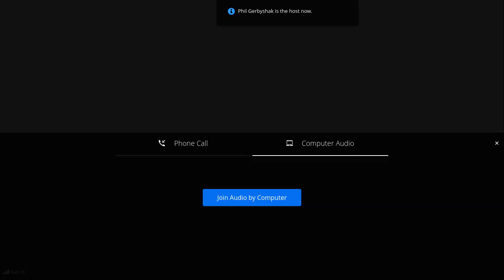Neil Mullarkey - In the Moment on Improv, Sales and More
Neil Mullarkey is an expert in applying improv techniques to sales and leadership situations. Recently he sat down with Phil Gerbyshak to talk about a few of his more salient insights into improv and how they can help you building your confidence, communication and clarity. While we didn't initially sit down to turn this into a podcast episode, the conversation was so rich it's worth sharing with you.

Here are a few highlights of the conversation.
Neil got his start in improv comedy when Mike Myers (yes - THAT Mike Meyers) joined his Cambridge Footlights troupe and taught them improv skills he learned at Second City in Toronto. This kicked off Neil's career in improv comedy.
Improv comedy skills are useful in sales and business - skills like listening deeply, accepting what the other person says, and building on it. Improv is about creating story and characters that generate humor, not just telling jokes.
Neil sees parallels between improv comedy and skills needed in business - conversations with colleagues, customers and stakeholders involve a lot of improvisation and adaptability. He wrote a book called "In the Moment" exploring these connections.
Neil learned improv through hands-on practice and performing, not just studying it intellectually. He emphasizes the importance of learning by doing.
Neil also discussed the balance between structured preparation and improvisation that's needed in sales, presentations and other business situations. Too much improv without structure wastes people's time, but overly scripted interactions don't allow for adaptability.

Get a copy of Neil Mullarkey's latest book In the Moment: Build Your Confidence, Communication and Creativity at Work and to know Neil more on his